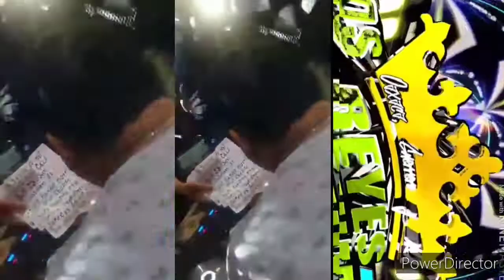sonido fantoche el mundo a tus pies chiepetepec gro septiembre 2020